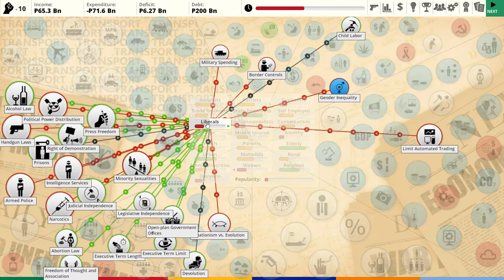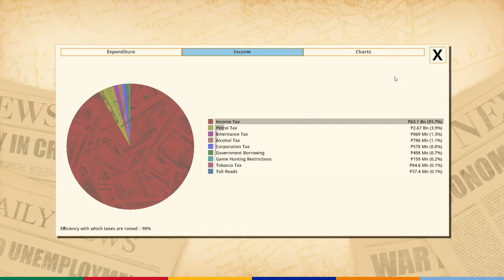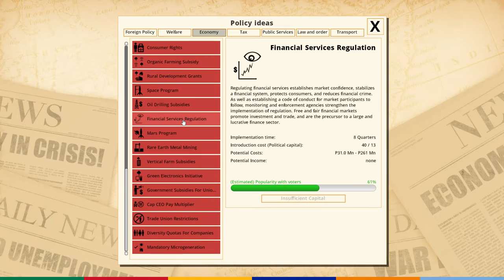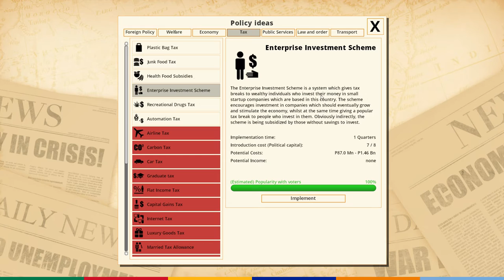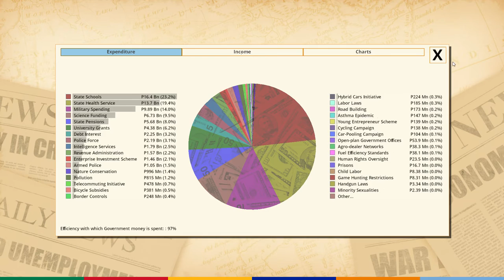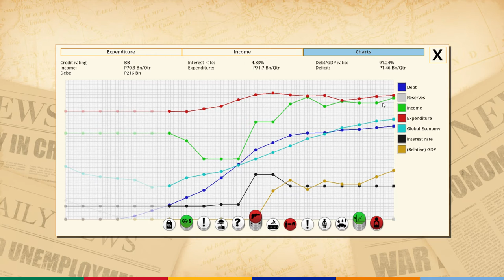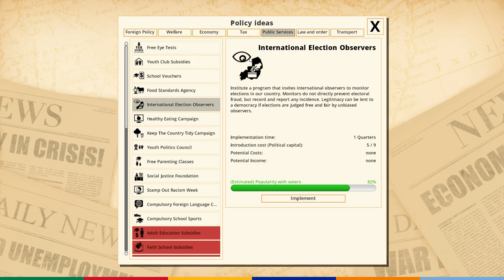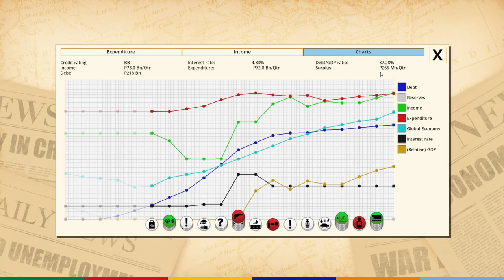Let's Play Democracy 3: Africa - Part #3 - Botswana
Democracy 3: Africa is the successor to the highly acclaimed political strategy game Democracy 3, set in Africa. This iteration of the game adds a bunch of Africa specific policies and decisions to be made! Oh and also you need to make sure you get relected!

Thanks to my awesome Patrons': craypenguin, Tymoteusz, Peter Meech, Klyne and Anthony Belling!

Thanks to @cliffski for the pre-release code!

Democracy 3: Africa is the new standalone 're-imagining' of the hit political strategy game 'Democracy 3'. Set entirely in countries on the continent of Africa, D3:A puts you in charge of these countries and challenges you to stay in power whilst fixing each country's problems, improving the quality of life for your electorate, and steering them towards greater prosperity.